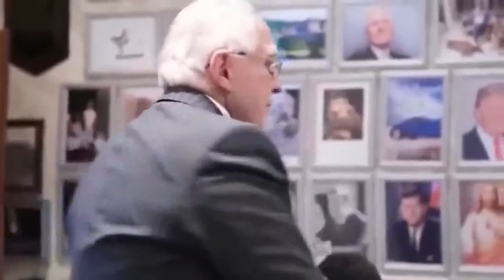The Only Video You Will Ever Need to Get Rich | Dan Peña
Dan Peña is an American businessman that lives in 'Guthrie Castle' in Scotland. Dan has made many great businesses and is known for being a very hard man that gets the results he wants. He thinks the up and coming generation is a bunch of snowflakes that need his mentorship to become high performers and stop being a bunch of cowards. His slogan is similar to Nike's; "JUST F***ING DO IT". Use Mr. Peña's advice to the fullest, he has seen decades of failure and success, and he sure knows what WORKS!

IMPACTFUL does not own the rights to these video clips.